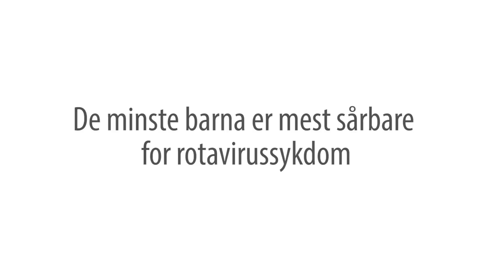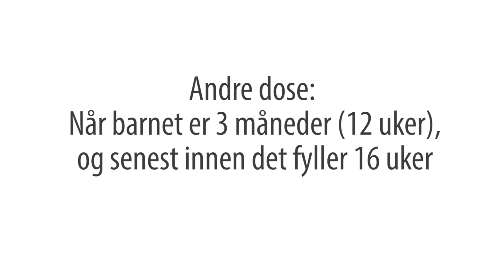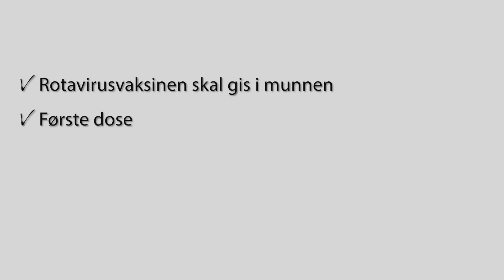Rotavirusvaksine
Rotavirusvaksine inngår i barnevaksinasjonsprogrammet frå hausten 2014. Etter ein anbodsrunde er det bestemt at det er vaksinen Rotarix «GSK» som vil bli tilbydd i programmet. Tilbodet går til alle barn fødde frå og med 1. september.